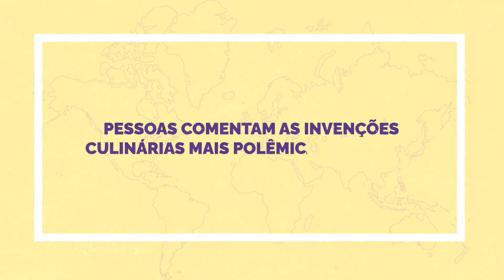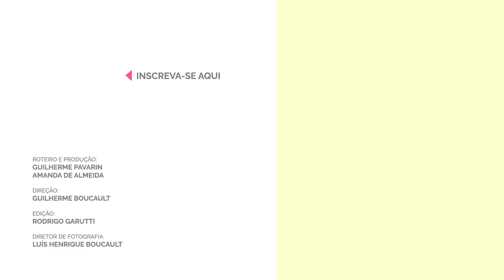Pessoas de diversos estados comentam as invenções culinárias mais polêmicas do Brasil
O Brasil, como bem mostrou o Manifesto Antropofágico, sempre foi um terreno fértil para mexer com as tradições de fora. Podemos dizer que a base da nossa arte vem da capacidade de devorar as influências externas e transformá-las em algo novo como a bossa nova, o concretismo e o Trenzinho Carreta Furacão. Com a culinária, não poderia ser diferente. Só aqui temos a pizza com abacaxi e borda recheada, o sushi com cream cheese, o açaí com frutas e leite em pó e o cachorro-quente modernista com salsicha, purê, ovo de codorna e batata palha. Parece que estamos sempre em processo de reinvenção. O problema é que, no meio do caminho, sempre há os puristas que não admitem uma intervenção na receita da bisavó europeia. Ai, ai.